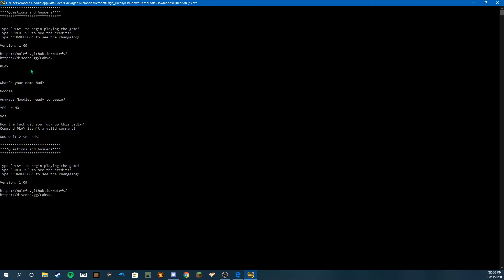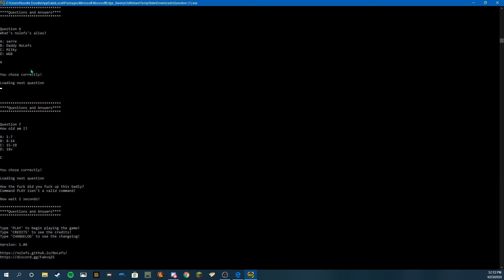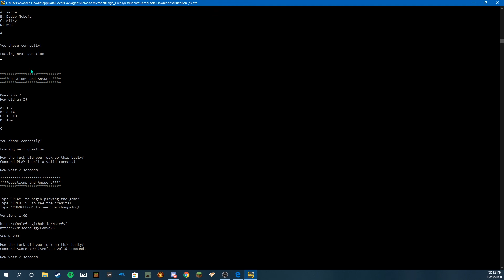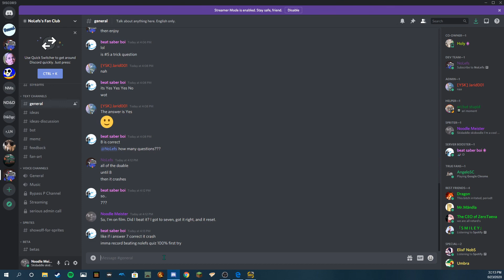NoLef's questions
No